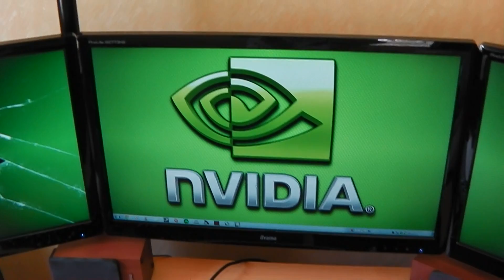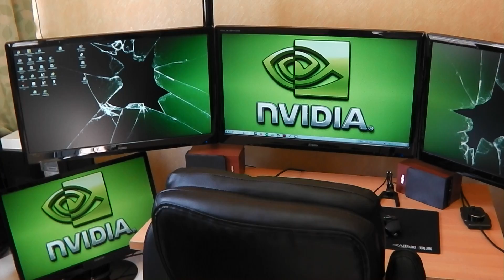ゲーミング iiyama 144Hzの3画面化とPC内部の変更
この後の動画の概要的な内容になっています。

iiyama 27インチ 144Hzを3画面にしました。
それに伴いグラボもSLIに変更となっています。